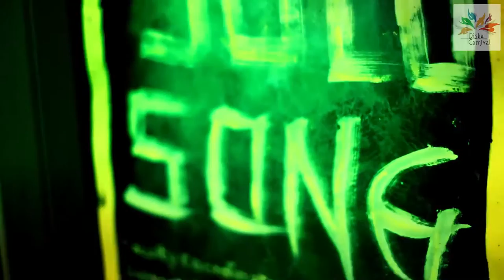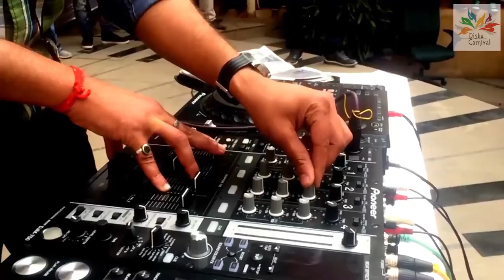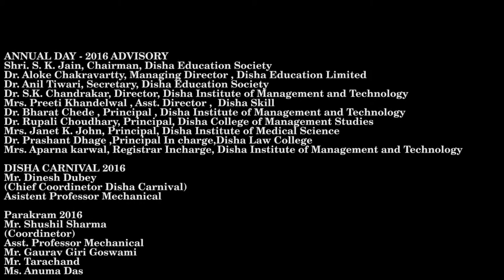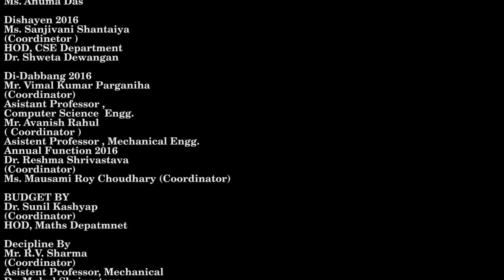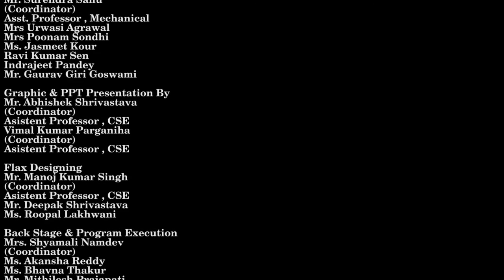Disha Carnival 2016 Aftermovie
Edit and Camera By Me.